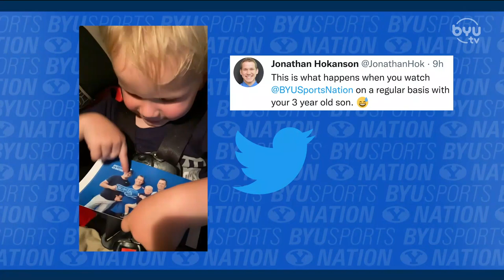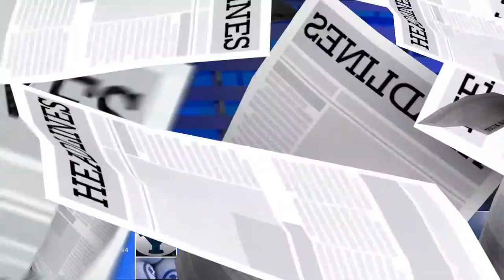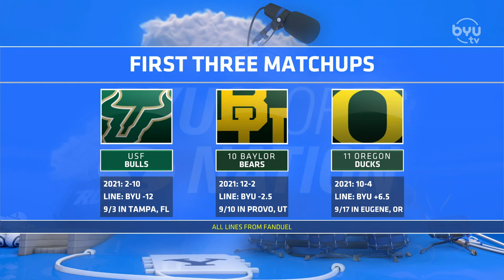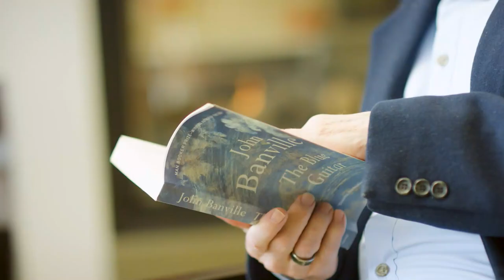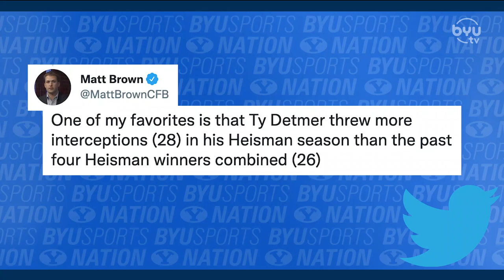Trevor Matich's Take | BYU Sports Nation Full Episode 8.18.22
Spencer and Jarom talk with Trevor Matich about how important the first 3 football games are and the role they have in the rest of the season.